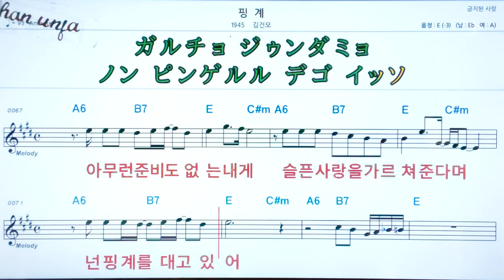💖핑계/김건모 🤞한. 日本語 동시 표기 ✌악보, 코드, ,,Karaoke*카라오케 반주